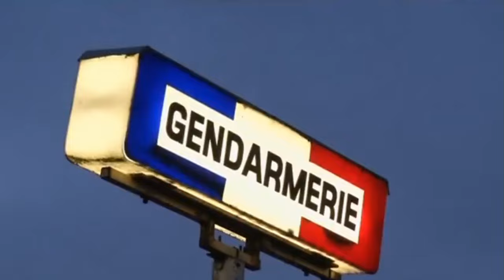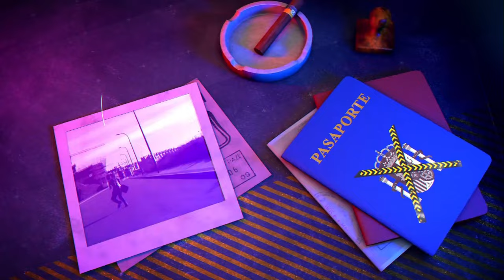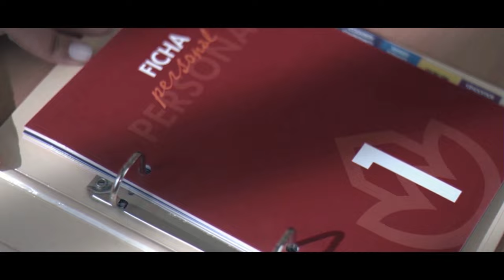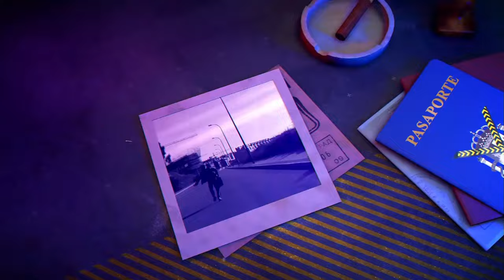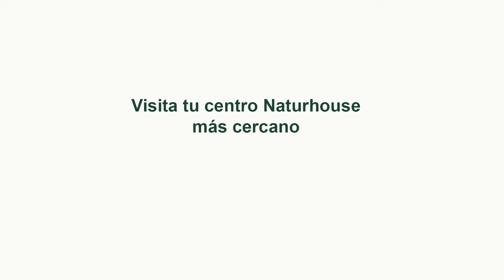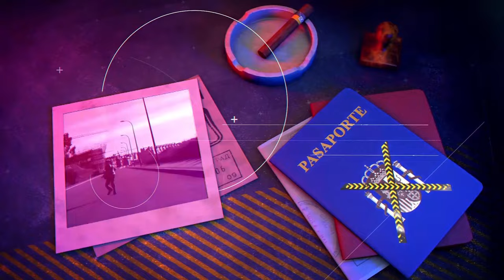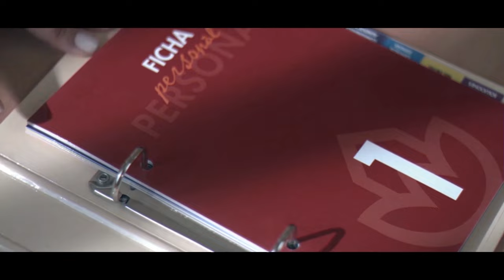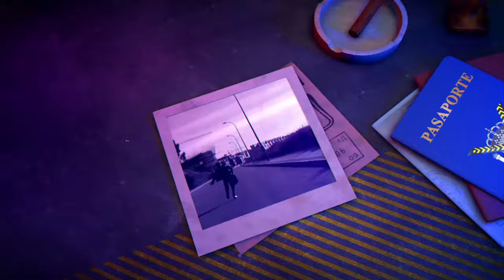🔴HUELLA CRIMEN:Impactante crimen: Menor apuñala brutalmente a otro de 13 en la puerta del instituto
"Discusión sobre crímenes impactantes, incluyendo agresiones de menores, un caso de abandono infantil desgarrador y la responsabilidad civil en un caso de delito de lesiones"

0:00: 🔴 En el programa se abordan varios casos impactantes, incluyendo agresiones de menores, un conductor ebrio que causó la muerte de una madre y sus hijas, el hallazgo de restos humanos en un congelador, y un caso de abandono infantil desgarrador.
09:32: ⚖️ Discusión sobre el caso Marta del Castillo y la posibilidad de repetir el juicio.
16:51: 🔪 Un menor de 15 años apuñala a otro de 13 en la puerta del instituto, generando consternación en la comunidad educativa.
24:15: 🔪 Se discute el impacto social y familiar en el caso de un menor que apuñala a otro cerca de un instituto.
30:41: 🔪 Se discute un suceso trágico en el que un menor ataca a otro con puñaladas. También se mencionan productos para la salud y bienestar.
39:10: 💔 Discusión sobre crímenes impactantes, incluyendo un asesinato en una catedral y un accidente fatal causado por un conductor drogado.
45:46: 🔴 Discusión sobre la responsabilidad civil en un caso de delito de lesiones. Se debate si el delito debería considerarse imprudente o doloso, y se cuestiona el sistema de reinserción en prisión.
51:49: 🔍 La fiscalía reclama una indemnización por un trágico accidente. En otro caso, se encuentran restos humanos en una vivienda recién adquirida.
58:51: 🔴 Se discute un caso de violencia en el que un menor de 15 años apuñaló a otro de 13. El acusado declara haber actuado en legítima defensa.
1:06:51: 🔴 Se revela un impactante caso de abandono infantil en Francia, donde un niño de 9 años sobrevive solo durante dos años.
1:13:40: ⚖️ Discusión sobre el caso de un crimen y la búsqueda de un posible cómplice.
1:21:16: 🔍 Discusión sobre un caso de agresión y asesinato, incluyendo sospechas de préstamos usurarios y un caso de agresión sexual a una menor.
1:27:39: 🔴 Noticias impactantes sobre un crimen violento entre menores, con detalles sorprendentes y anuncios publicitarios.
by Tammy AI